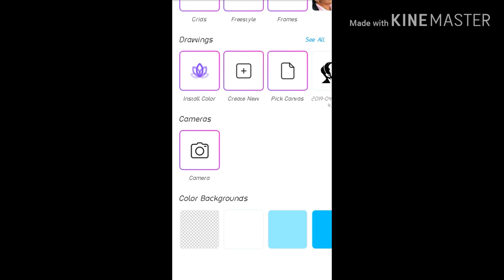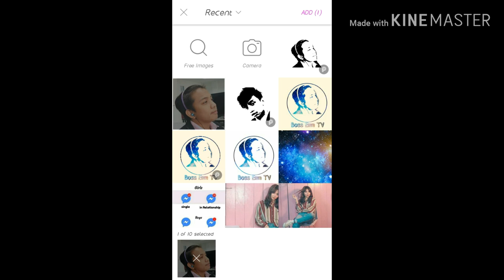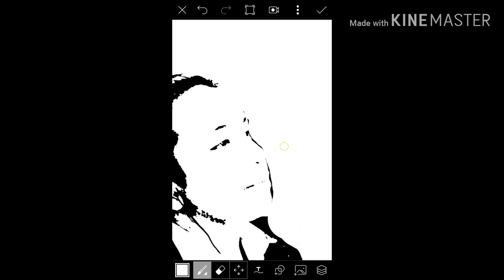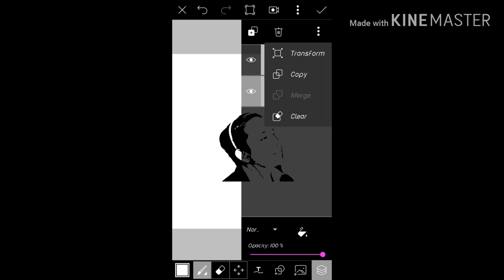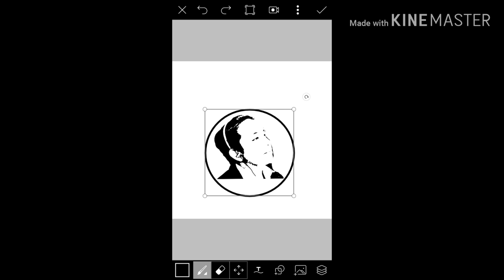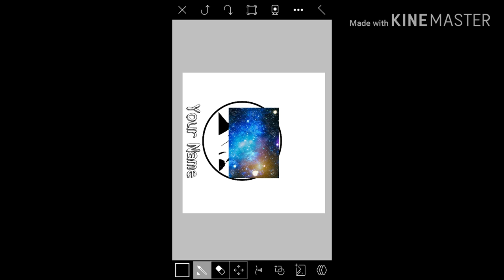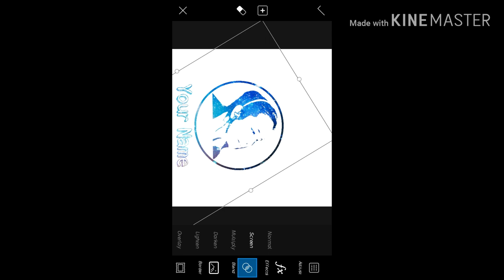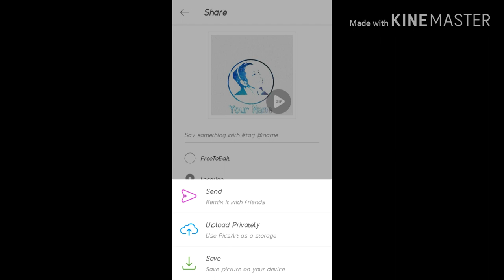How to make Logo for Vlogs Using PicArts App.